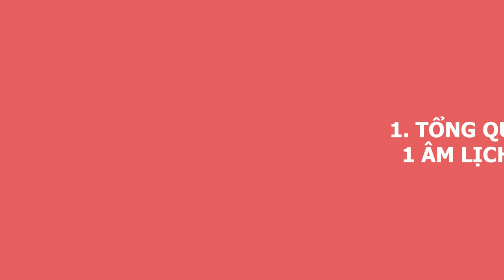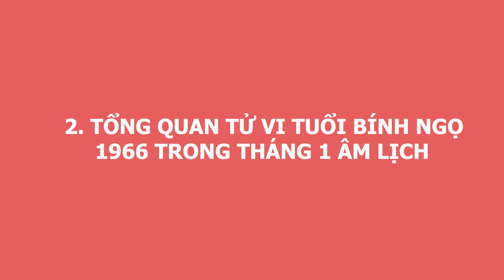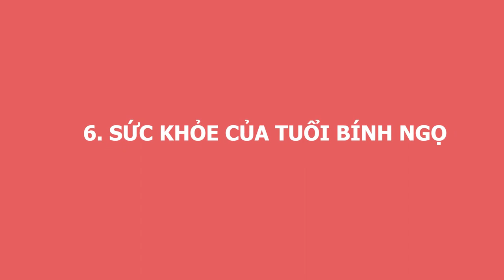MUA VÉ SỐ NGAY - Tuổi Bính Ngọ 1966 Tháng 11 Âm Lịch Nổ Lộc Phát Tài, Trúng Số Độc Đắc, CỰC GIÀU CÓ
01. Linh phù giải hạn
02. Hồ lô hóa giải Ngũ Hoàng
03. Mai Hoa Phú Quý
04. Gương bát quái tinh cầu
05. Kim bài thái tuế 2023
06. Vòng tam hợp Dần Ngọ Tuất
07. Vòng tam hợp Thân Tý Thìn
08. Vòng tam hợp Hợi Mão Mùi
09. Vòng Tam Hợp Tỵ Dậu Sửu
10. Bát bảo tâm kinh
11. Minh Quang pháp bảo cầu
12. Minh Quang pháp bảo lục giác
13. Tỳ Hưu Lộc Tài (Đồng)
14. Tỳ Hưu Khai Vận ( Bạch Ngọc)
15. Bách Niên Tụ Tài ( tụ tài lộc)
16. Song long ngọc ấn ( ấn thăng quan)
17. Kim bài ngũ Lộ Thần Tài
18. Hồ lô bình an ( treo xe)
19. Móc khóa văn xương
20. Ống bút văn xương gỗ đào
21. Bút văn xương gỗ đào
22. Bút văn xương gỗ đào nhỏ
23. Hoa mai kim tiền ( mạ vàng )
24. Các vật phẩm phong thủy khác MUA VÉ SỐ NGAY - Tuổi Bính Ngọ 1966 Tháng 11 Âm Lịch Nổ Lộc Phát Tài, Trúng Số Độc Đắc, CỰC GIÀU CÓ.
Qúy vị và các bạn thân mến, tử vi  tháng 1 âm lịch năm Tân Sửu chỉ ra rằng tuổi Bính Ngọ sinh năm 1966 vào tháng này sẽ gặp khá nhiều may mắn trên mọi phương diện. Để được biết vận trình cụ thể của người tuổi Bính Ngọ cũng như những cơ hội, khó khăn và cách hóa giải thì xi mời quý vị và các bạn cũng theo dõi video dưới đây. Đặc biệt trong tháng này thầy Gia Cát sẽ nhận tư vấn hoàn toàn miễn phí tại văn phòng công ty Phong Thủy Lộc Tài về các vấn đề như tử vi, phong thủy, mồ mả âm trạch, xây nhà, sửa nhà, cưới hỏi... Để có thể được tư vấn miễn phí quý anh chị hãy liên hệ đặt lịch theo số điện thoại hiện trên màn hình. Mời anh chị và các bạn cùng theo dõi video nhé!